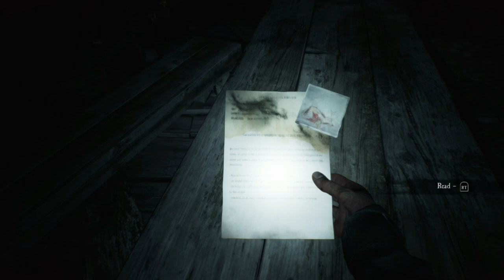The Blair Witch Series Ep 3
Thank you guys for watching this video, I had fun making it.

What video should I do next? Put your ideas down in the comments!!